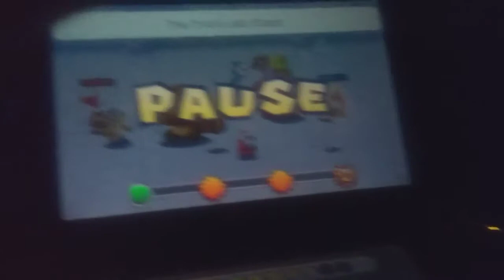NO.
That moment when your OP.